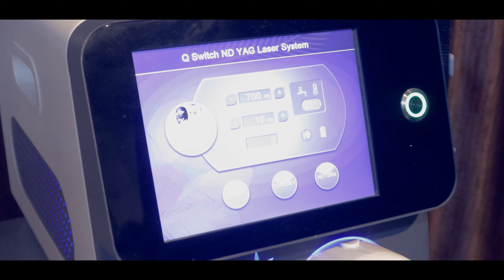Lumineschene Face and Body Care COMMERCIAL 2021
Ground Floor Rosmar Bldg,Sabang Road
Ibayo Silangan Naic Cavite 4110